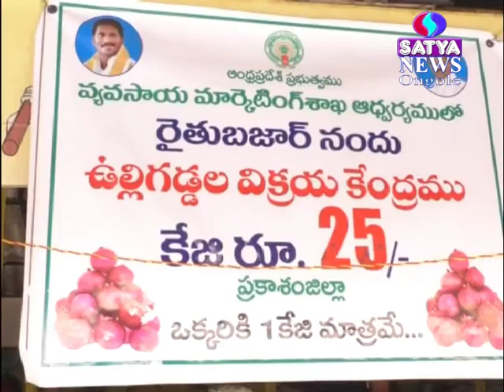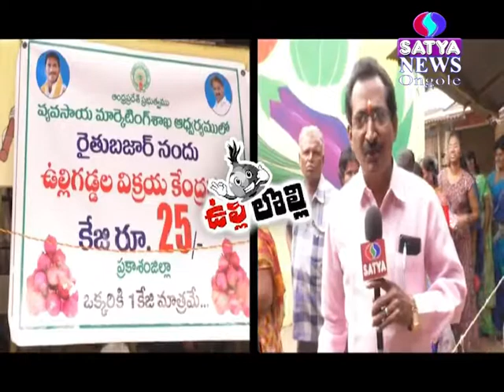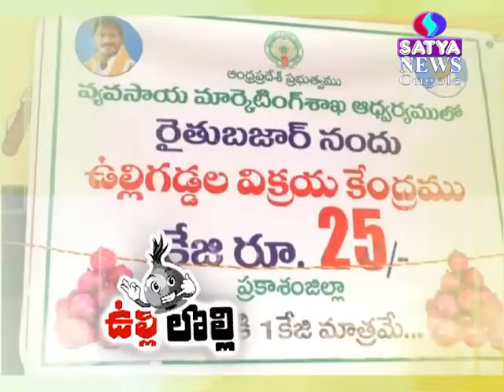భగ్గుమంటున్న ఉల్లి ధర | SATYA NEWS ONGOLE | 07-12-2019